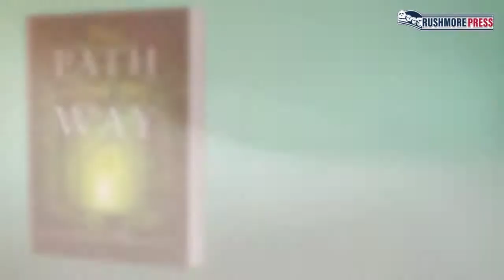The Path Along The Way by Kenneth A. Symington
The Path Along The Way is collection of stories, incidents, and happenings, some real, some assumed, and some pure fiction. The author encountered these along the course of a long life lived in several countries, continents, and environments.

The contents are arranged in five different periods of his life; they are periods normally recognized by most persons, but they describe ever changing and richer stages in a lifetime. They include myths, dreams, anecdotes, descriptions of places, and imaginative perambulations of interest to any reader curious about life’s surprises, and revelations.